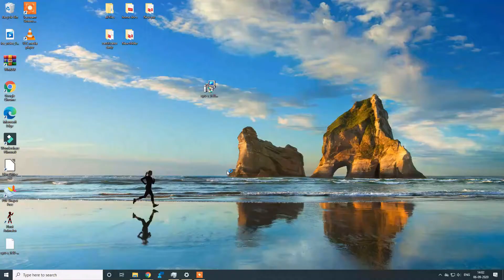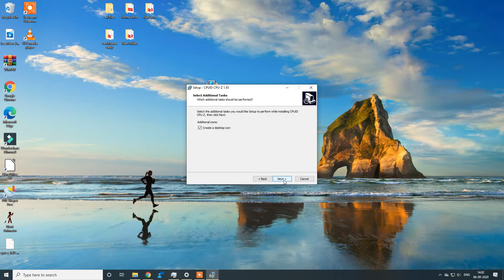How to know Details of system Hardware and Drivers(cpuz)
hey guys in this video i'm telling you about

cpuz
just click on this link and it will directly take you to the download page .

Features ofCPU-Z is a freeware that gathers information on some of the main devices of your system :
-Processor name and number, codename, process, package, cache levels.
-Mainboard and chipset.
-Memory type, size, timings, and module specifications (SPD).
-Real time measurement of each core's internal frequency, memory frequency